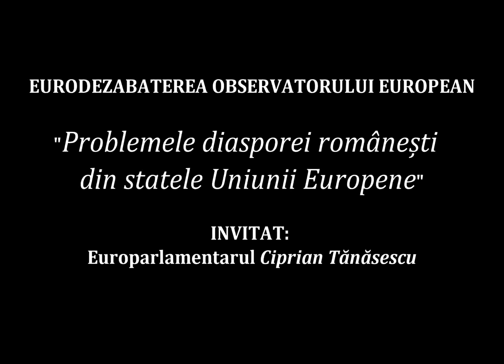Eurodezbatere cu europarlamentarul PSD Ciprian Tanasescu